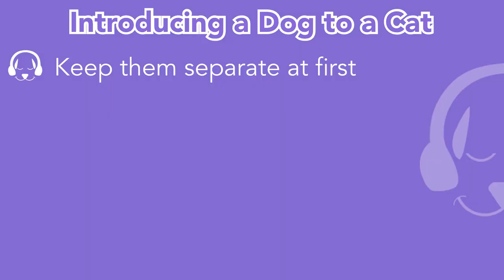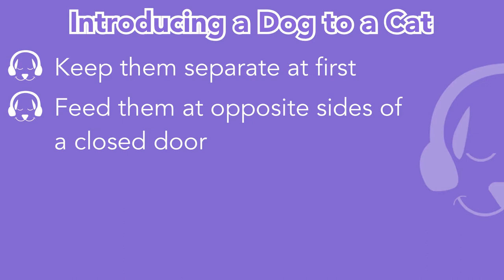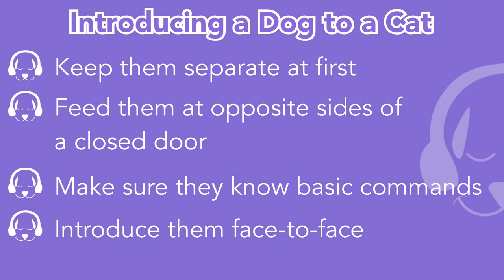How to Introduce a Dog To A Cat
How to Introduce a Dog To A Cat - If you are looking to introduce a new member to your family, it's important that the correct preparations are made to ensure everyone gets along and that there are no hickups. Leah is back this week to help any dog owner with this very common topic!